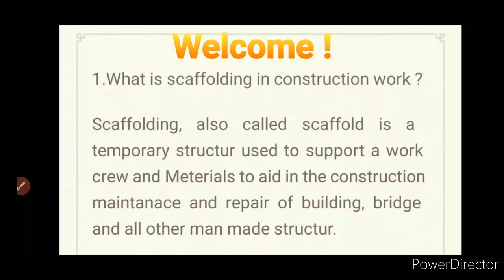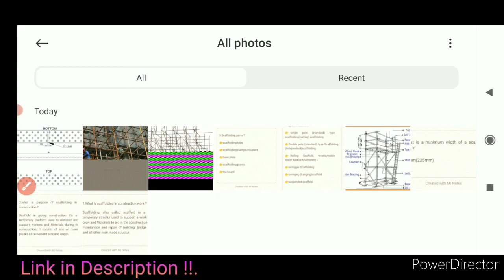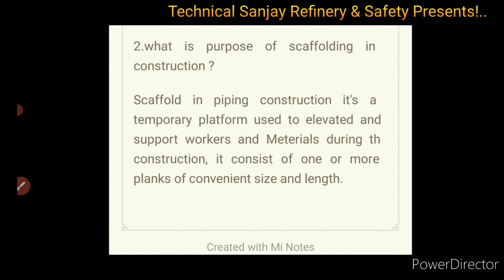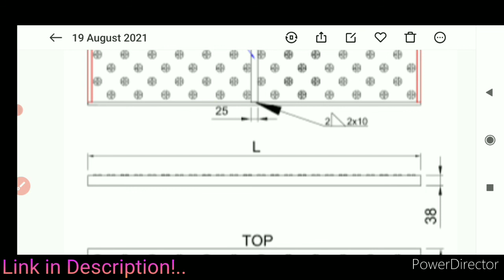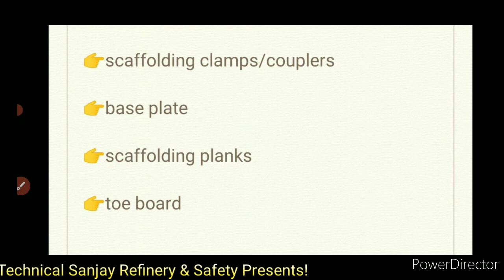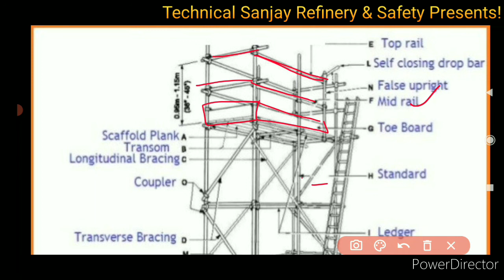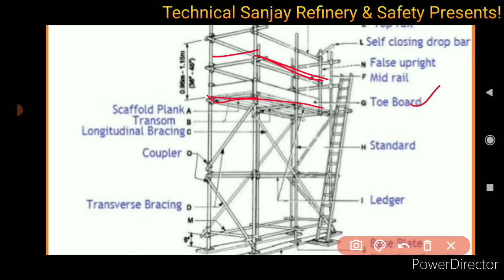Scaffolding Interview Questions And answer in hindi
welcome to Technical Sanjay Refinery & safety

Thanks